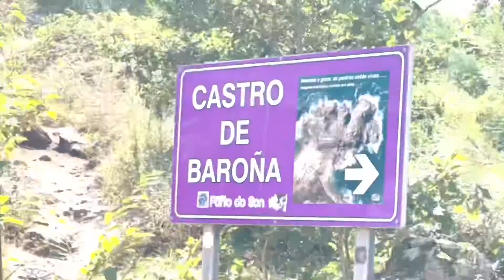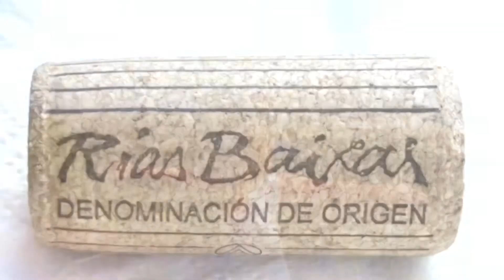2021 VIAJE A GALICIA